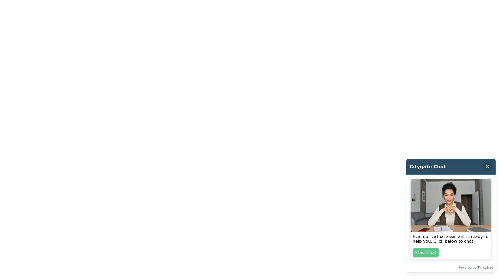Volkswagen Golf - 8 R-Line 1.5 TSI 150PS 6-speed Manual 5 Door - Citygate Volkswagen High Wycombe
Top Vehicle Features:
⭐ Discover Navigation Infotainment System with 10" Touch Screen Display including Streaming & Internet
⭐ Air Care Climatronic Air Conditioning System
⭐ Heated Leather Trimmed 3-spoke Multi-Function Steering Wheel with R-Line logo
⭐ 17" Alloy Wheels - Valencia - Sports Suspension - Lowered

Interior:
✅ Keyless Push Button Start on Centre Console
✅ Touch Sensitive Shortcut Menu Items for Infotainment Display
✅ Car2X - Intelligent Vehicle Networking
✅ Preloaded European Navigation Data
✅ 6 Speakers - 4 x 20 Watt Output
✅ Driver Profile Selection
✅ Brushed Stainless Steel Pedals
✅ LED Front Footwell illumination
✅ 2x Front LED Reading Lights
✅ Carbon Grey Decorative Inserts in Dash & Front Door Panels
✅ Sardegna Cloth Seat Centre Section & Art Velours Side Bolsters with Embossed R-Line logo

Exterior:
✅ Progressive Steering
✅ Chrome Effect Trapezoid Dummy Exhaust  Tailpipe Surrounds, left & Right
✅ Body Coloured R-Line Design Front & Rear Bumpers
✅ Hatchback

Safety:
✅ Driver Airbag
✅ Passenger Airbag with Deactivation
✅ Side Airbag in Front with Curtain Airbag
✅ Centre Airbag in Front

Technical:
✅ Suspension - Sports/Lowered: Lowered Sports Suspension
✅ Power Assisted Steering: Progressive Steering
✅ CO2 (g/km): 119
✅ Standard Euro Emissions: EURO 6
✅ WLTP - CO2 (g/km) - Comb: 129
✅ WLTP - CO2 (g/km) - Comb - TEH: 13...